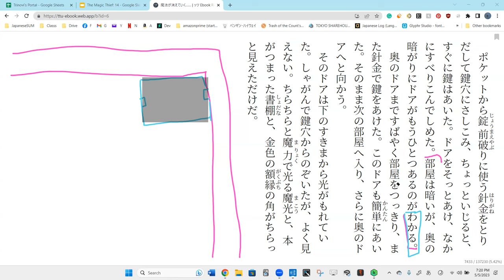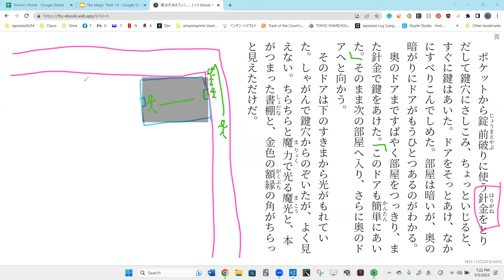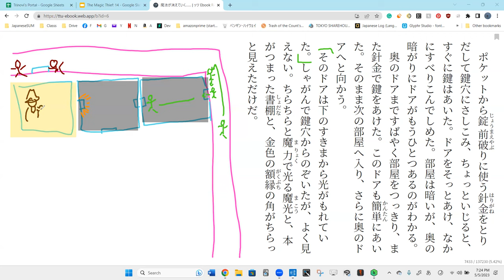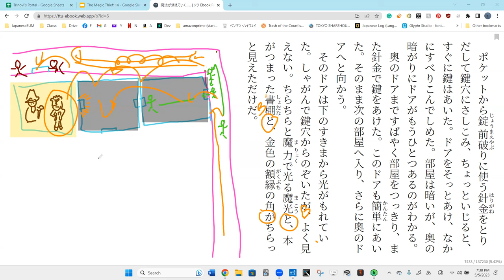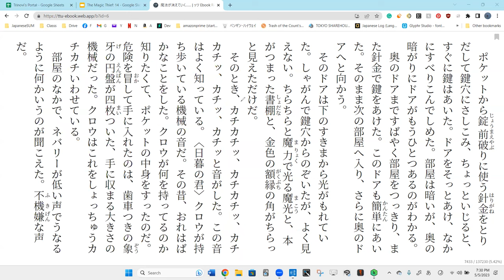Lesson 69A 魔法が消えていく